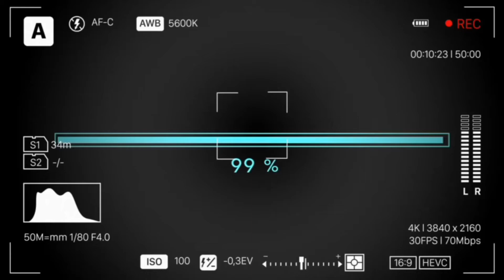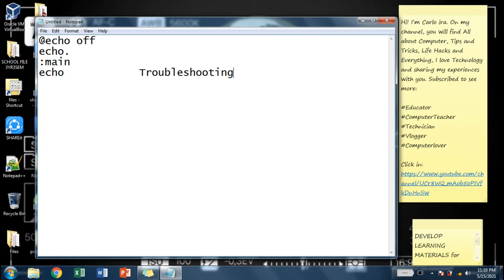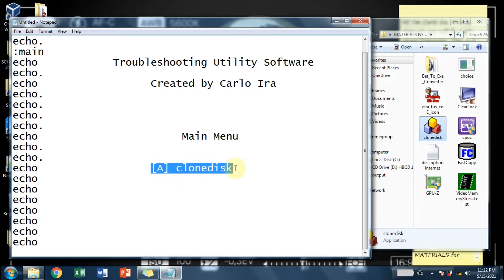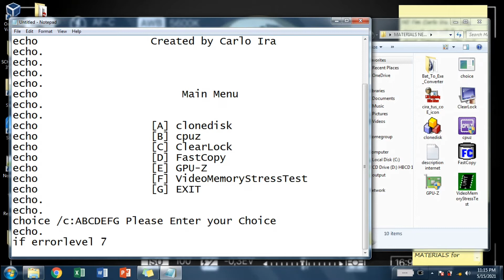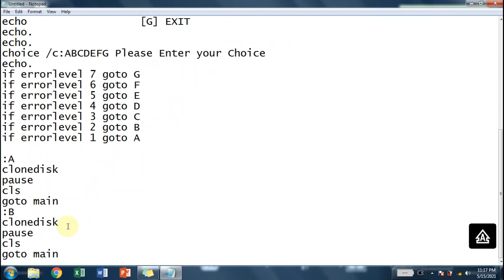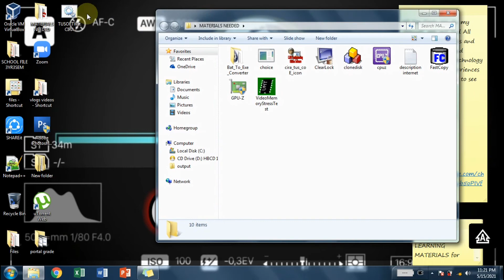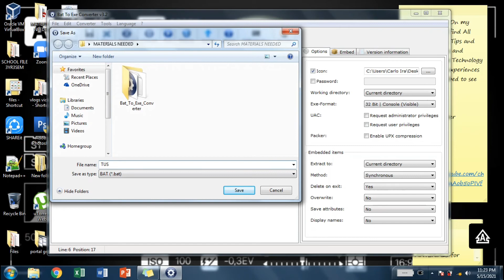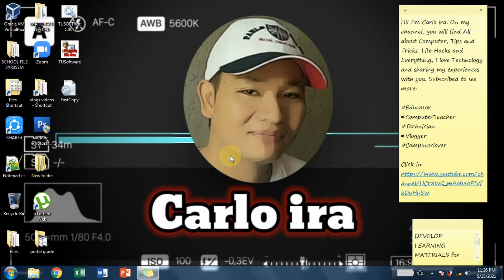HOW TO CREATE A TROUBLESHOOTING UTILITY SOFTWARE USING NOTEPAD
Vlog Title: HOW TO CREATE A TROUBLESHOOTING UTILITY SOFTWARE USING NOTEPAD

In this Video I will be showing you how to make a Troubleshooting Utility Software using Notepad converted to a Executable program .Exe format that run in any Windows OS.

By finished, now you are ready to Troubleshooting your computer.

Just click the icon where you save it and enjoy.

Password:
ACASira

PAANO PABILISIN ANG COMPUTER HOW TO SPEED UP YOUR COMPUTER (WINDOWS 7, WINDOWS 8, WINDOWS 10)

PAANO PABILINIS ANG LAPTOP AT COMPUTER WINDOWS 11 HOW TO SPEED UP LAPTOP AND COMPUTER WINDOWS 11

HOW TO BOOST YOUR AUDIO EXPERIENCE USING SIMPLE WINDOWS SETTING PAANO PALAKASIN ANG AUDIO NG PC